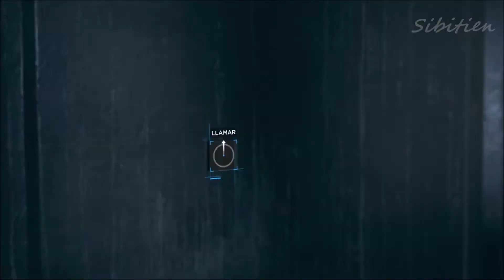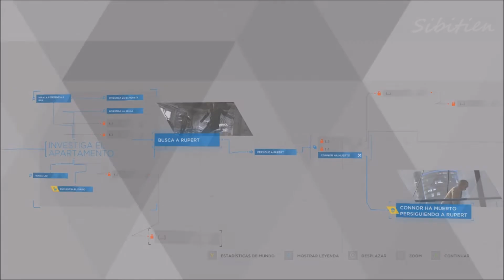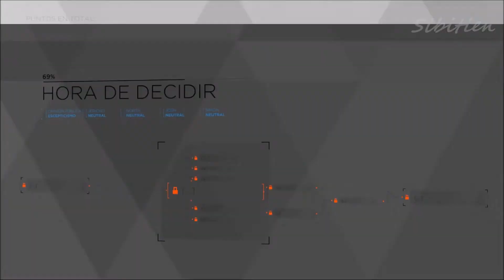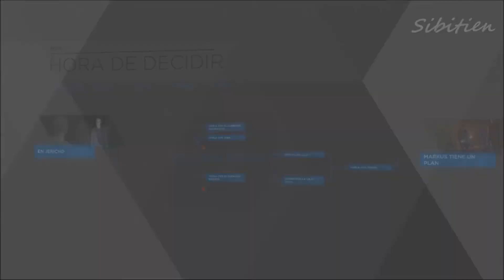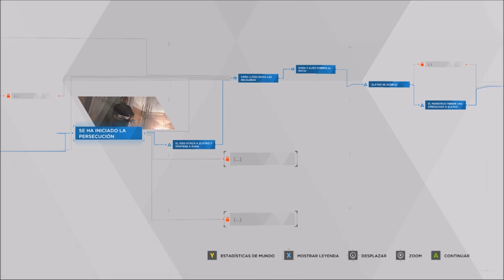DETROIT: BECOME HUMAN ESPAÑOL #5: ZLATKO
❌PROHIBIDO: Sub x Sub.
❌NO voy a canales que me lo pidan, si quieres te suscribes y sino no. Que me suscriba y apoye tu canal dependera de si me gusta lo que veo, sea o no de gameplays.

👍 LIKE si te gusta el video, para que el canal crezca fuerte y sano.

ARGUMENTO:
El juego nos situa en Detroit, dentro de un futuro distopico ( año 2038 ) donde la sociedad avanza poco a poco gracias a la normalizacion de los androides en sus vidas.
A medida que pasa el tiempo en el juego los androides iran adquiriendo conciencia propia haciendo que nuestras decisiones sean las que determinen el destino de los androides y de los humanos.